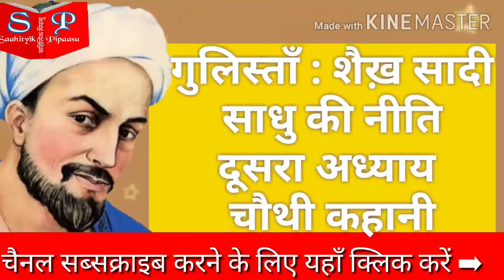गुलिस्ताँ : शैख़ सादी। साधु की नीति। दूसरा अध्याय चौथी कहानी। Gulistaan Shaikh Sadee Dusra adhyay